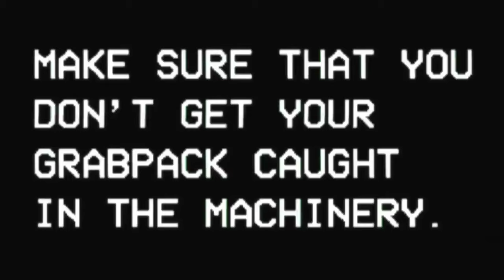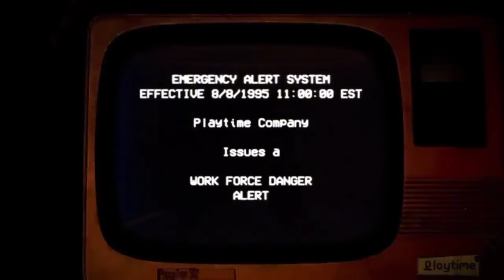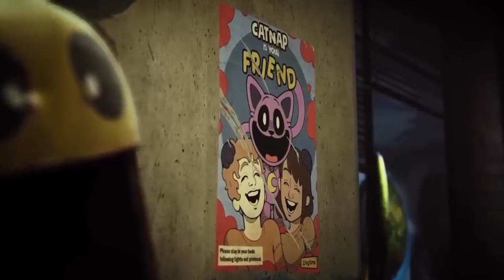Trailers Comparison: Poppy Playtime :Chapter 4 Vs Chapter 3 Vs Chapter 2 Vs Chapter 1